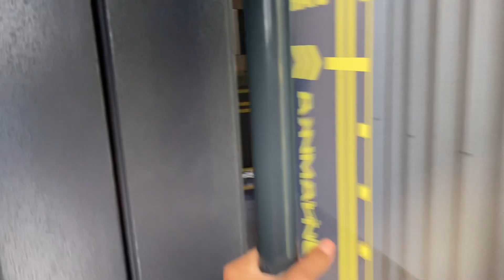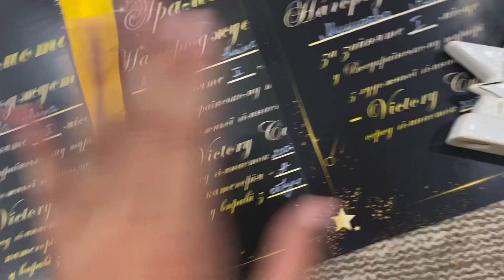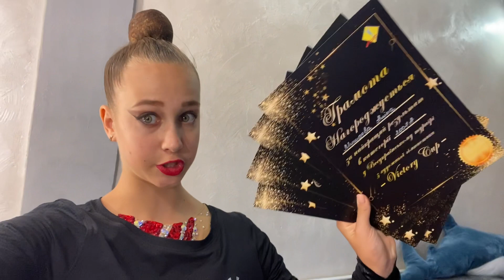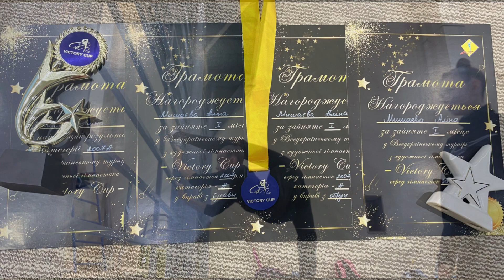Victory Cup 2022//vlog rg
Victory Cup 2022🥇🏆
Odessa 8-9.10.🌊
Мышаева Алина 2007